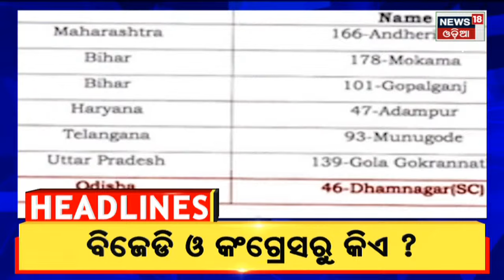7PM Headlines | 7th Oct 2022 | News18 Odia | Odisha News